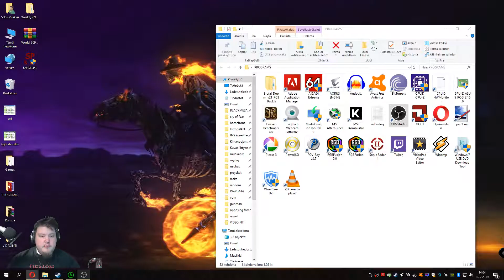VENTTIILI JA VAIHDELAATIKKO (Opposing Force) #5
Ratkaistaan venan, ja vaihdelaatikon arvoitus :D

KOMMENTOI - COMMENT